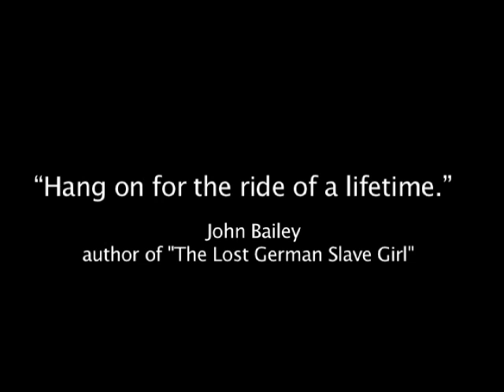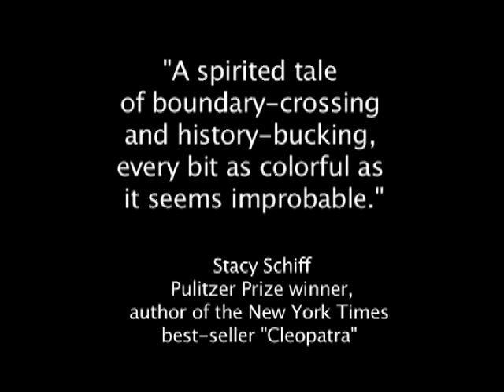"The Black Russian," a book by Vladimir Alexandrov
In this interview the author talks about his upcoming book -- the story of Frederick Thomas, the son of former slaves in Mississippi who became a millionaire theatrical impresario in Moscow on the eve of the 1917 Russian Revolution.